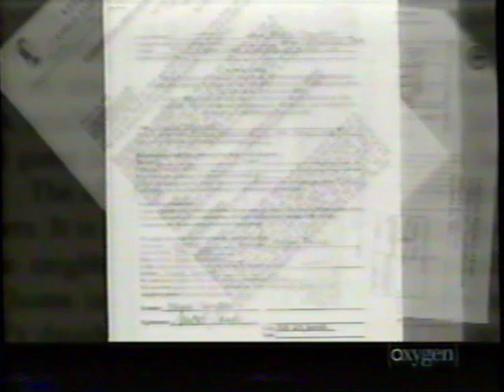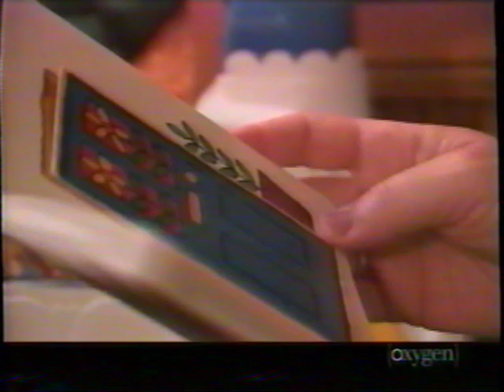From Russia With Love - Gayle King on our adoption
In 2001, Gayle King was working on the Oxygen Network. They did a story on my adoption of Alison from Kazakhstan.